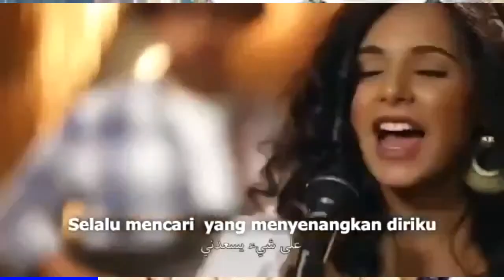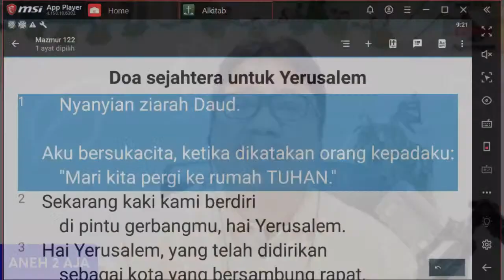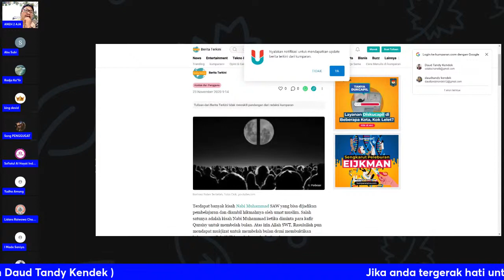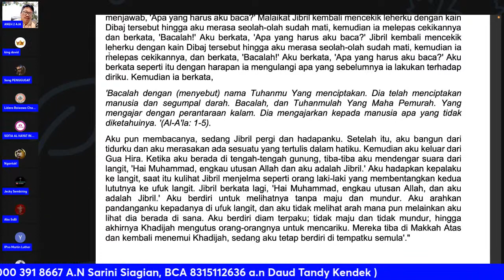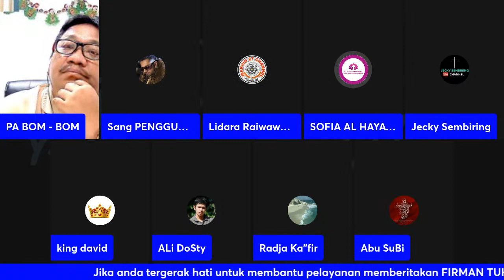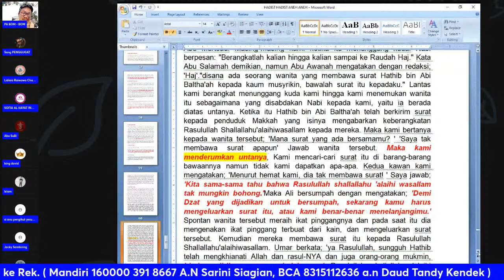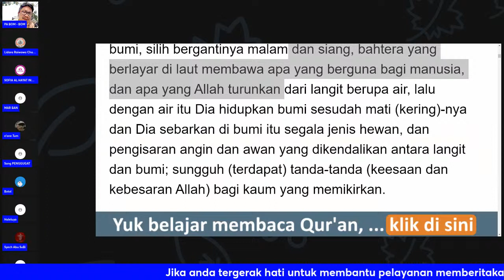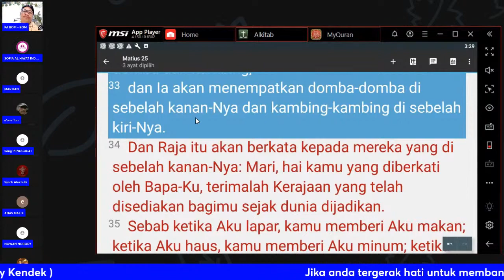SOLMET [ SOLATA MENJAWAB NETIZEN ] Part 9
Kejadian 1:26-27   Berfirmanlah Allah: "Baiklah Kita menjadikan manusia menurut gambar dan rupa Kita, supaya mereka berkuasa atas ikan-ikan di laut dan burung-burung di udara dan atas ternak dan atas seluruh bumi dan atas segala binatang melata yang merayap di bumi."
Maka Allah menciptakan manusia itu menurut gambar-Nya, menurut gambar Allah diciptakan-Nya dia; laki-laki dan perempuan diciptakan-Nya mereka.